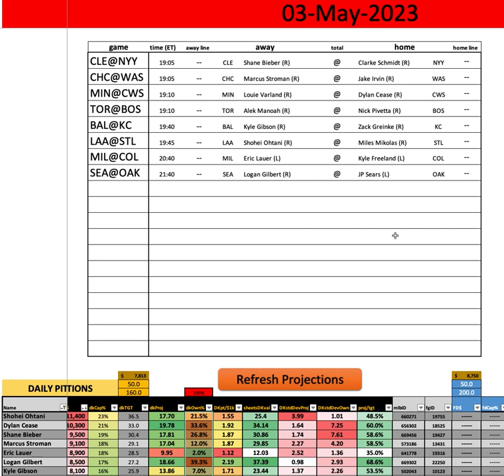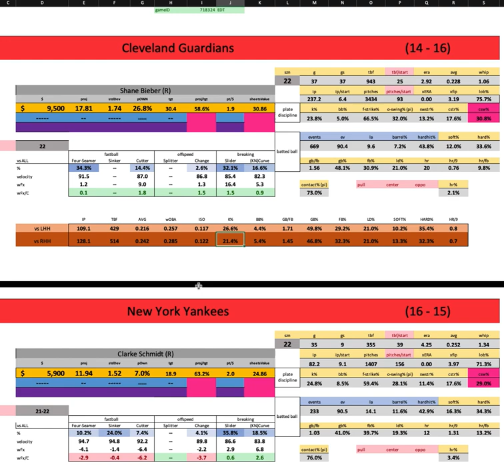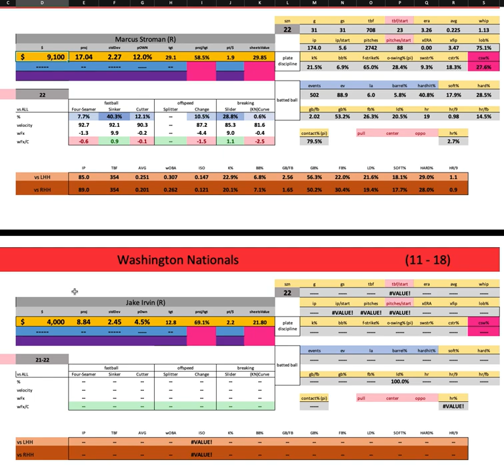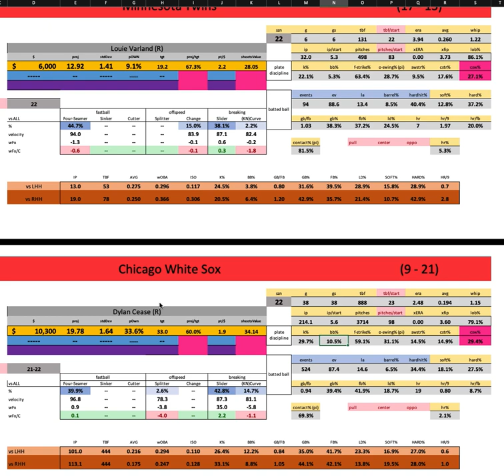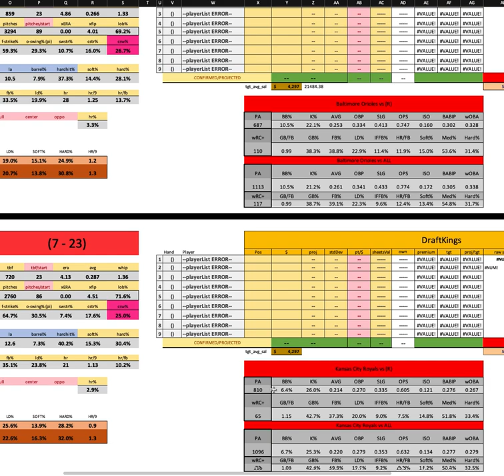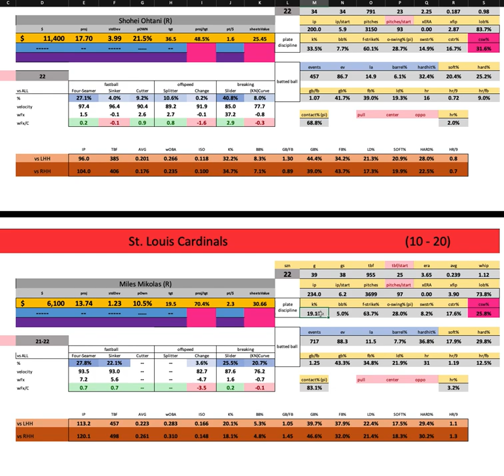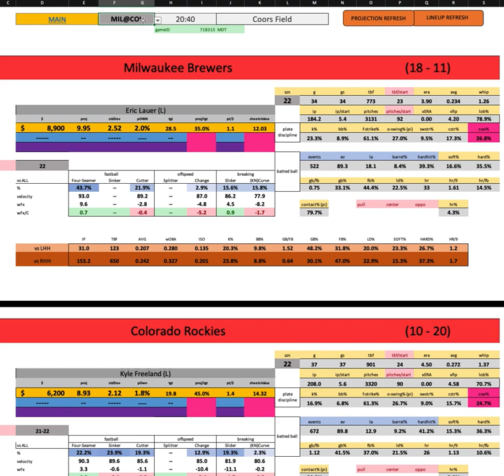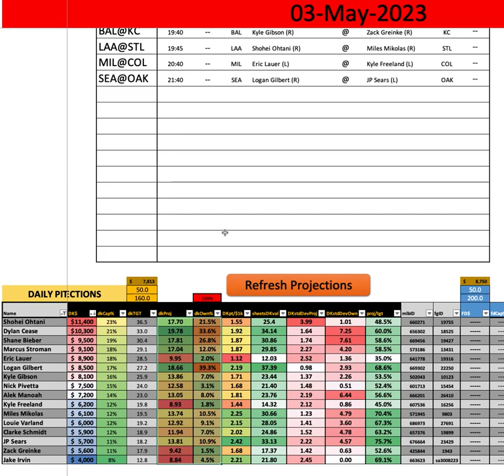MLB - First Look w/ Goldy - Wednesday MAIN